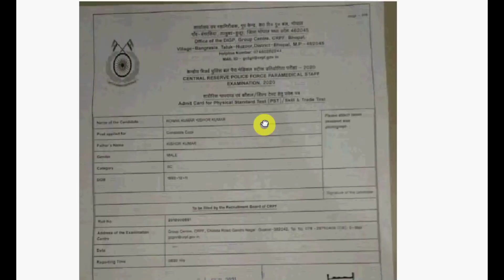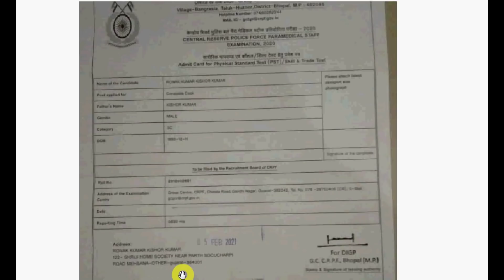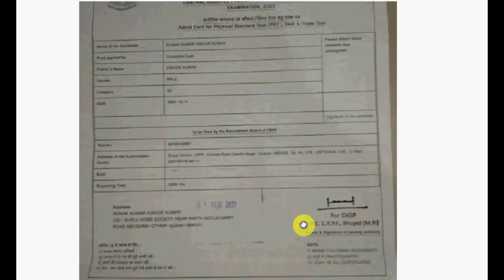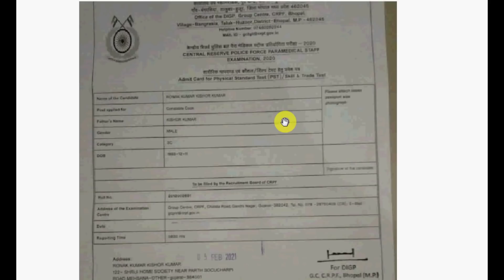CRPF Paramedical Staff Cook Admit Card | CRPF Constable Cook Admit Card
Hello Friends mere youtube channel Extra Knowledge In Hindi M apka Swagt Hai mere es video M Apko CRPF Paramedical Staff Cook Admit Card,CRPF Cook Admit Card,CRPF Constable Cook Admit Card,ki information Milegi to Please Video Last Tak Dekhiyega.